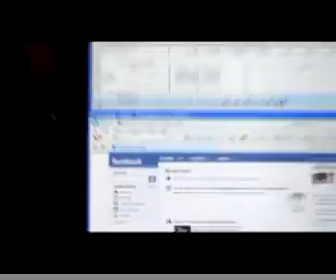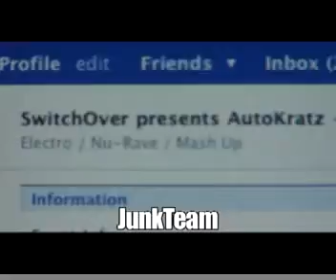Once Upon a Time On The Club Scene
The film follows Southampton's Junk Club and The Whitehouse as they go head to head in promotion for the May Bank Holiday Sunday. We track their progress over three weeks and wait to see who will come out on top. Will it be the hard working, on-the-ball promoter, or the lazy, slightly incompetent, rival?
Featuring Junk's promotions manager Louis Lawrence, and Whitehouse's promotions manager Jay Paul.
Produced by Phil Horrocks and Roland Taylor.